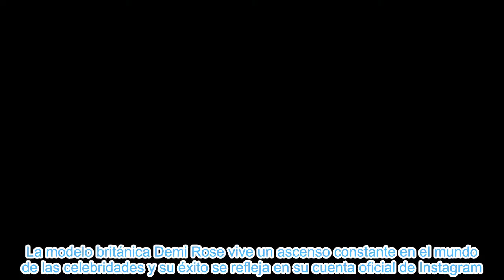Doble de Selena Gómez altera Instagram con desnudo total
Doble de Selena Gomez altera Instagram con desnudo total

La modelo británica Demi Rose vive un ascenso constante en el mundo de las celebridades y su éxito se refleja en su cuenta oficial de Instagram.

En una acción totalmente atrevida, celebró con un desnudo total.

La modelo británica subió su foto más atrevida, al sumar a 6 millones de seguidores

Fuente: goo.gl/jcaiXk